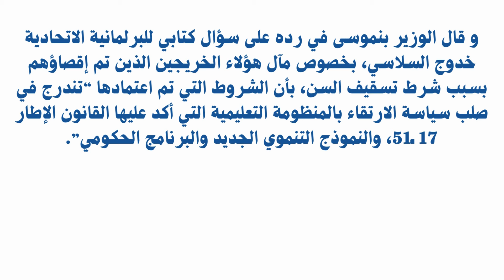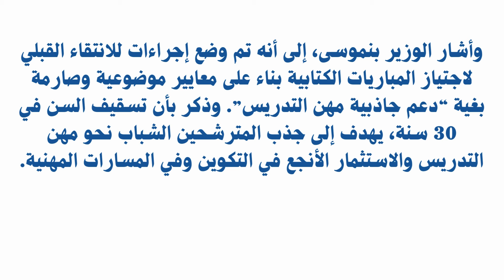وزير التربية الوطنية و تسقيف السن لاجتياز مباريات التعليم، هذه أهم مستجدات مباراة التعليم 2024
في هذا الفيديو ستجدون أهم المستجدات التي تخص مباراة التعليم 2024
تسقيف السن
إلغاء شرط السن
مباراة التعليم 224
جديد مباراة التعليم 2024